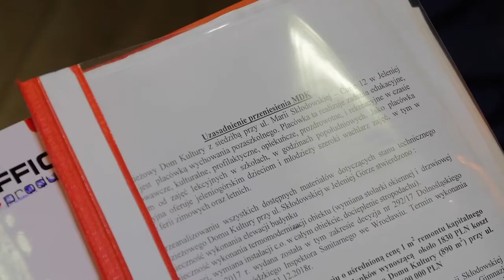Awantura o MDK